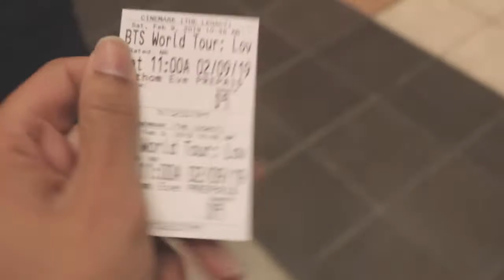February 9th - coffee and movie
Never too much coffee and kpop!

Instrumental remake of Euphoria (Jungkook of BTS), by aleossya. Some parts belong to the original audio. PLEASE GIVE CREDIT IF USING.

TRACK INFO
Album: LOVE YOURSELF 結 'Answer' (2018)
Songwriters: DJ Swivel, Candace Nicole Sosa, Melanie Joy Fontana, ”hitman” Bang, Supreme Boi, ADORA, RM